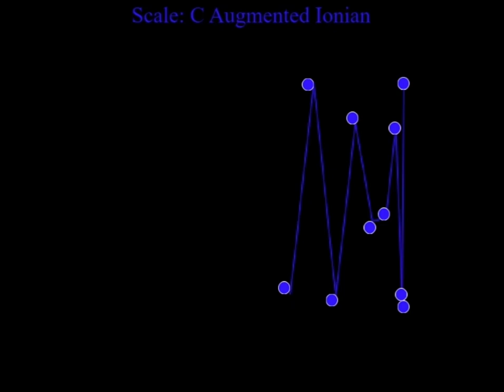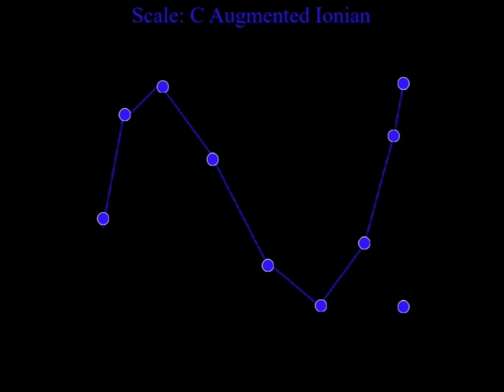This Pendulum Wave Looks Like a Carousel!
Credits to @project_jdm and More for inspiration
That Carousel Illusion was Very Satisfyingly GREAT!